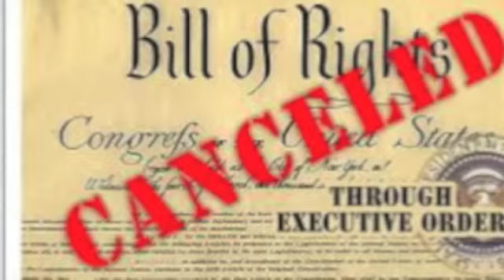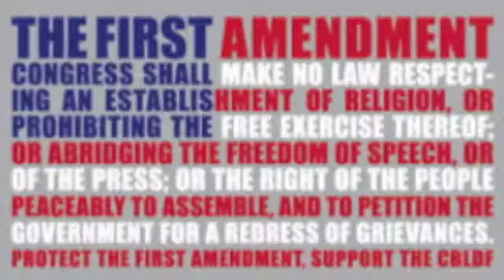"The Planet Of The Apes" !